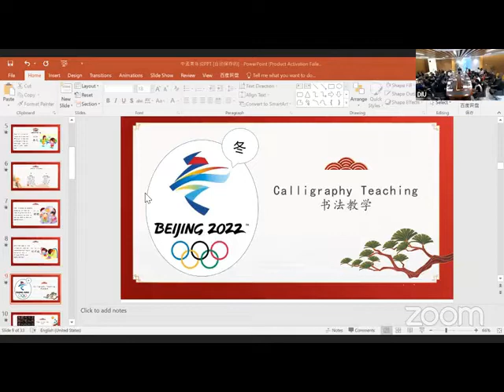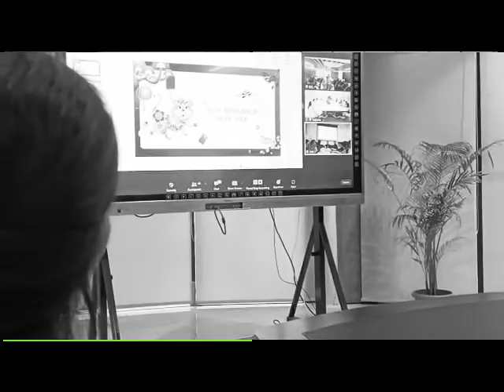Reyan Onto and Taohidul Islam Etu Live l Chinese Corner DIUBRRC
Our Performance at Chinese Corner by DIU Belt and Research Centre (DIUBRRC)